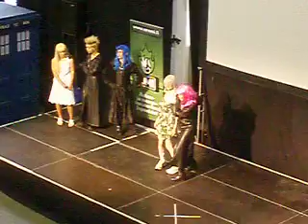Animecon 09 - Ryhmä cosplay - Kingdom Hearts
Todella hyvin hyödynnetty eri disney leffojen suomipätkiä. Oma suosikkini näistä esityksistä.